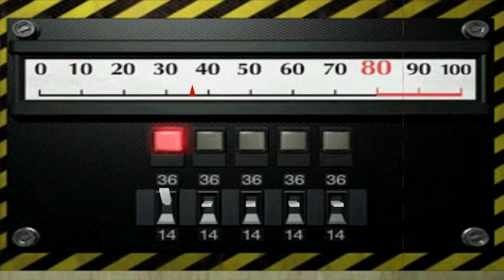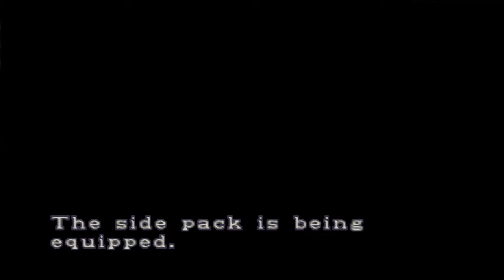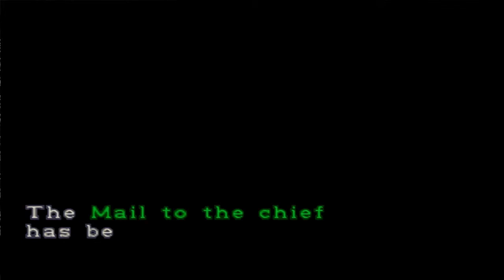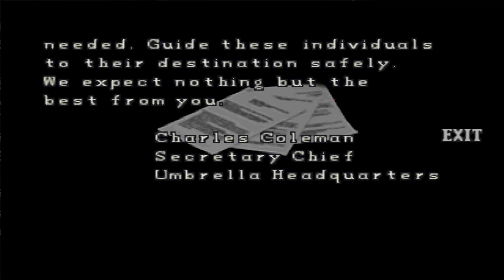Let's Play Resident Evil 2 Clair B ( 3 ) #6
Let's Play Resident Evil 2 :